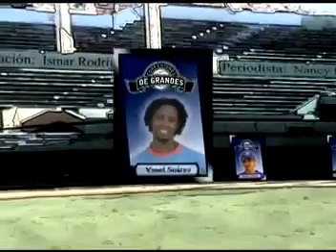Confesiones de Grandes lazaro Vargas